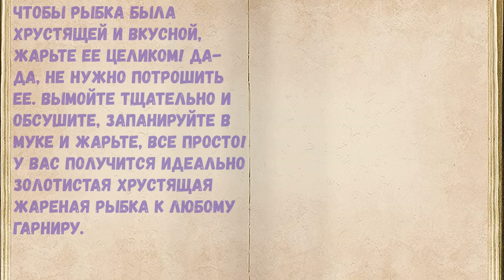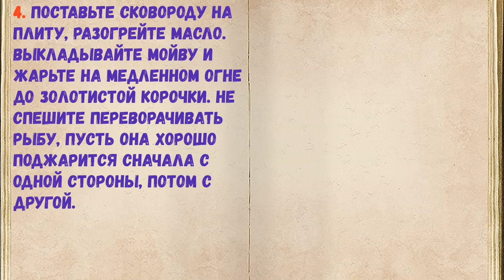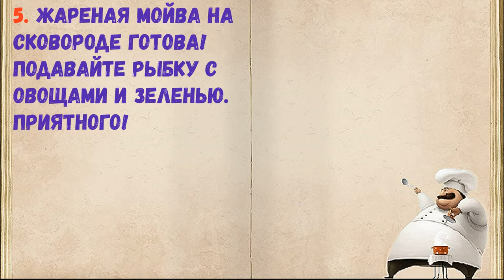Мойва, Жареная На Сковороде / Книга Рецептов / Bon Appetit